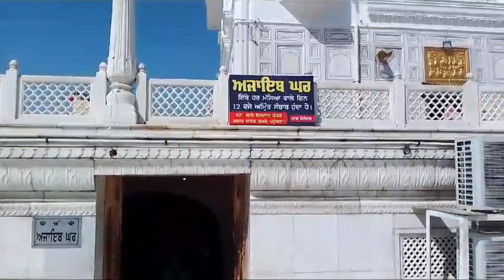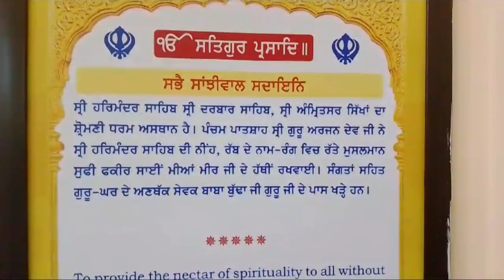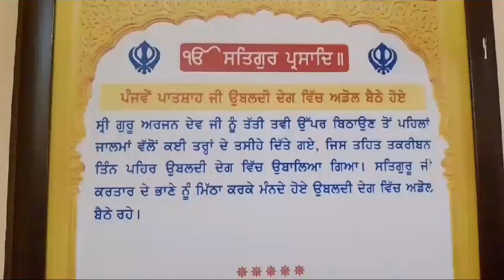ਗੁਰੂਦੁਆਰi ਤਰਨਤਾਰਨ ਸਾਹਿਬ || Tarn Taran Sahib